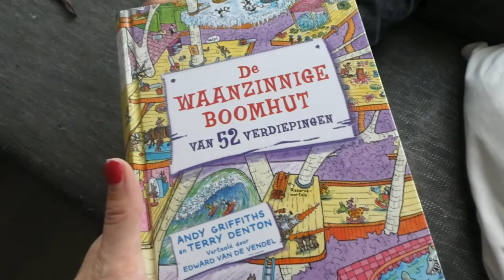VISITE - VLOG 712 👠 MAMMA OP HAKKEN